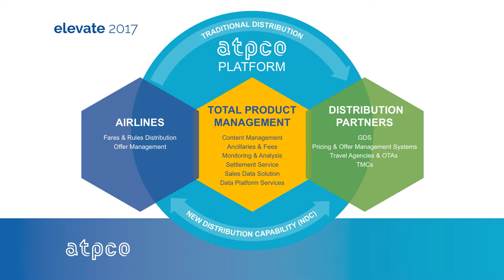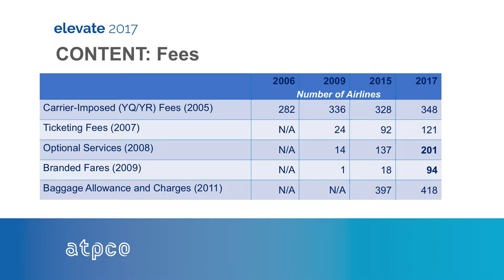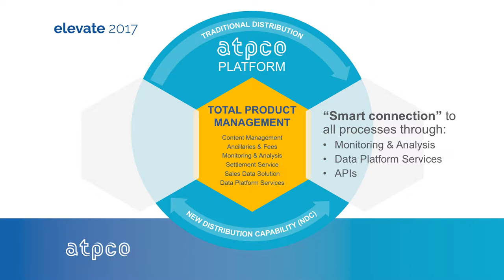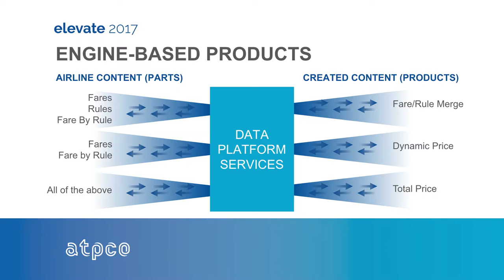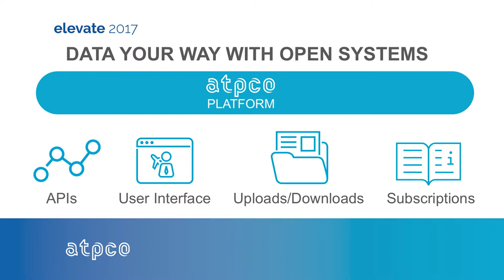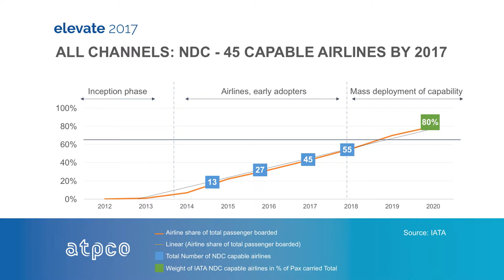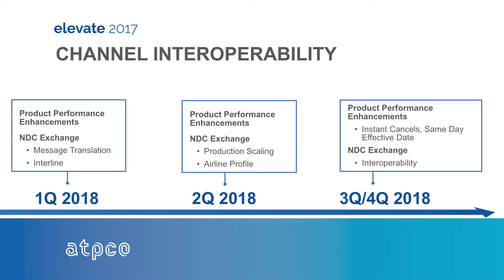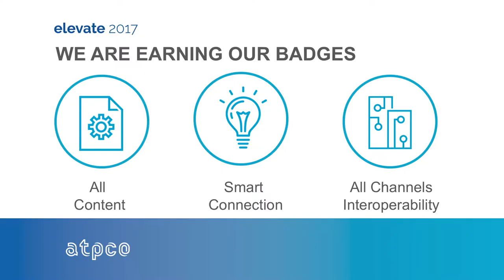ATPCO Forward Momentum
Tom Gregorson (ATPCO) explores the company’s strategy and product roadmap. Explore the whole suite of ATPCO products